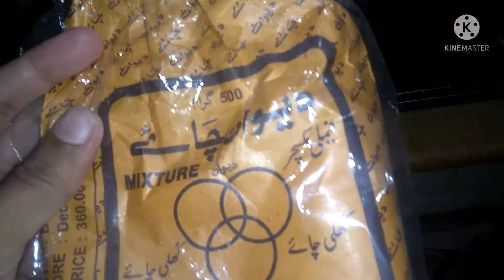pakistani mom of 2 busy evening routine by Quratulain volgs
my evening routine by Quratulain volgs
pakistani mom
pakistani utubar dailiy routings
Karachi
new vlog